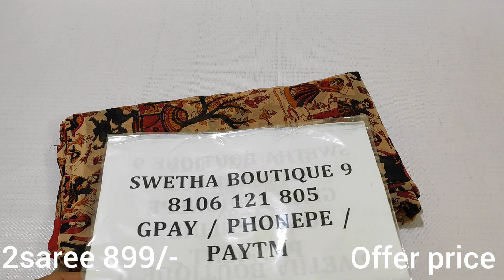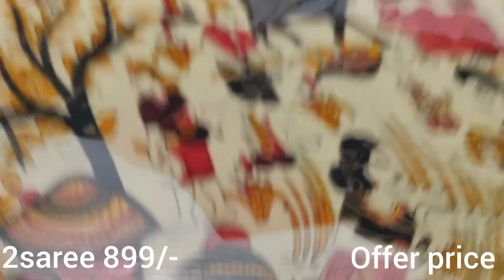Restock collection combo offer price Free shipping||Swetha boutique9